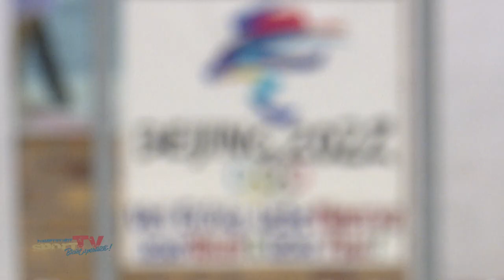DER OLYMPIA-TRAUM WIRD WAHR! - Eiskunstläufer des SC BERLIN werden nach Peking verabschiedet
Die Olympischen Spiele sind ein Traum für jede Sportlerin und jeden Sportler. Für Minerva Hase, Nolan Seegert und Paul Fentz geht dieser nun in Erfüllung. Die Eiskunstläufer werden Deutschland bei den Olympischen Winterspielen in Peking vertreten. Von ihrem Verein, dem SC Berlin, wurden sie nun bereits verabschiedet.